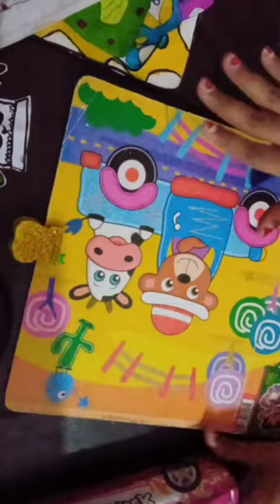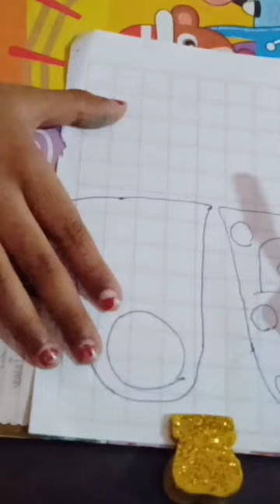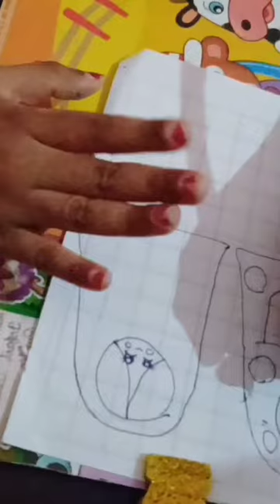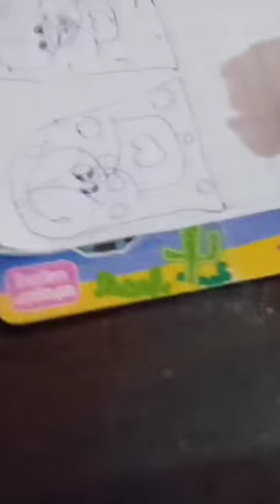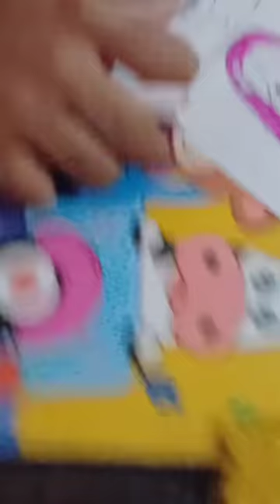DIY How to make cute paper dolls? 🧸🎉🎎Happy vacation# 😍😍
easy craft ❤